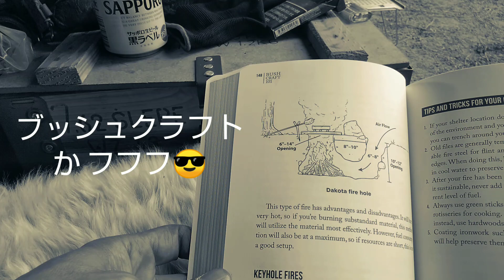【Bushcraft backpackクラシックミニでキャンプに行こう】パップテント＆ローバーミニ。ドイツパップと東ドイツ軍テントシートを連結してソロキャンプ ブッシュクラフトの勉強と焚き火コーヒー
今回は岡山県の亀島キャンプ場へプチ遠征キャンプしてきました。
This time, I went to Kamejima Campsite in Okayama Prefecture for a petite expedition camp.

ローバーミニ(クラシックミニ)でキャンプをしていると目立つのか、たくさん声をかけて頂けました。
Many people asked me if it would stand out when camping in the Rover Mini (Classic Mini).

お声がけ頂いた皆様、ありがとうございました！
Thank you to everyone who spoke to us!

今回は薪ストーブをドイツ軍パップテントへ入れる前段階のテストで、東ドイツ軍テントシートと軍幕連結をしてみました。
This time, in the test before putting the wood stove into the German army pap tent, I tried to connect the tent sheet of the East German army and the military curtain.

改善すべき点が多々見つかり、軍幕連結テストをして良かったです。
I found many points to be improved, and I am glad that I did a military curtain connection test.

旧車に乗った、ミリタリー寄りのブッシュクラフトっぽい無骨風キャンパーですが、今後とも宜しくお願い致します。
It's a military-oriented bushcraft-like wild camper on an old car, but I look forward to working with you in the future.

ミニクーパンチャンネルへようこそ🎵
Welcome to the world of Channel ｍinicoopan🎵

ご連絡はInstagramからお願いいたします

使ってるギア
Aランクドイツ軍パップテント
毛皮のラグ
LLビーン関連
ブルーシート(ニュアンスカラー）
木の皿(ブッシュクラフト食器）
パスファインダーステンレススキレット(パスファインダーフライパン)
日本製コット
ムーミン・スナフキンのククサ
ケトル
薪バッグ
鉈（ナタ）
アクションカメラ
催涙スプレー
防犯ブザー
タクティカルライト
サーマレストピロー
イギリス軍キャンティーン
オランダ軍スリーピングバッグカバー
カリンシアシュラフ
ミリタリー専門家が作ったボストンバッグ
ポーランド軍クッカー
テオゴニア薪ばさみ
ハスクバーナ斧
スイス軍ウールブランケット
モーラナイフ
ポーランド軍アンモボックス
米軍メスキット